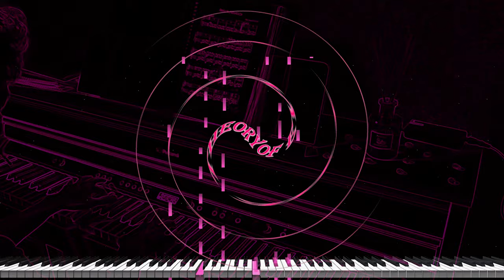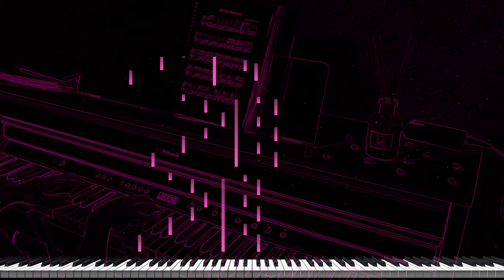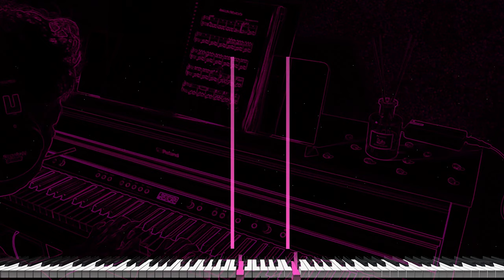Arrival of the birds - The Theory of Everything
This piece is written in G flat major or otherwise E flat minor. really struggled with the black keys arpeggios. I'm just glad that I managed to play through the whole piece without much hiccups. Another piece added into my collection 😃😄😁😤😤😤

🎹 Arrival of the birds from the cinematic The Theory of Everything

🎼Performed by CJ

🔧Equipment
- Roland HP 704
- Samsung S21+

💻Editing Apps
- Adobe Premium Pro